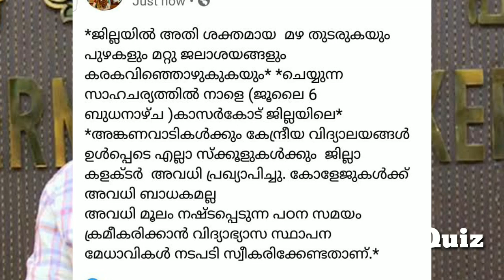🔴നാളെ അവധി പ്രഖ്യാപിച്ചു I Kerala School Holiday News Today Malayalam IKerala School Itechs and quiz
Ms solutions
Plus two exam
School opening
School opening Malayalam
Open out
Kerala school exam news
Kite victers

university exam  malayalam|
We can entertainment
Student on fire

Ms solutions
Plus two exam
School opening
School opening Malayalam
Open out